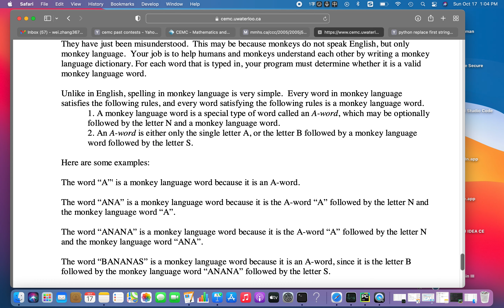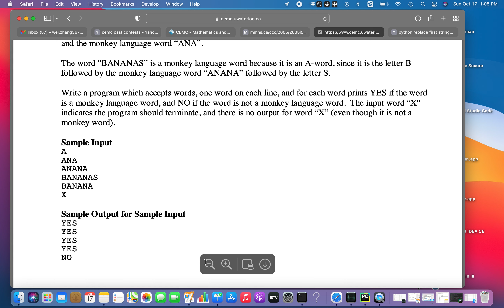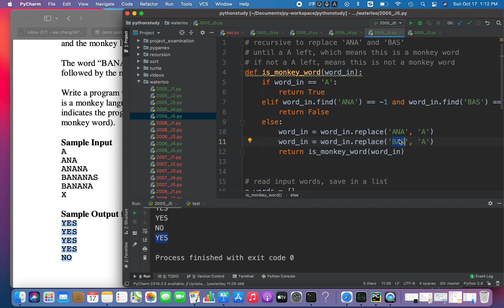滑铁卢计算机竞赛2005年J5-CCC-2005-Junior 5 (Python)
If you have better solution, please share with me!
如果你有更好的方案，欢迎留言分享，谢谢！

If you want Java solution,  comments are welcome!
如果对Java的答案感兴趣，欢迎留言！